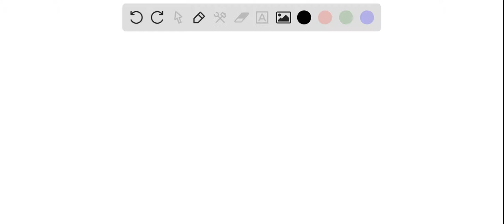(-6) (-9) = (-6) + (9) = 3. 3 then is the exponent for the ratio. Thus, (2 x 10^6/10^9) = 2 x 10^…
(-6)   (-9) = (-6) + (9) = 3. 3 then is the exponent for the ratio. Thus, (2 x 10^6/10^9) = 2 x 10^3 = 2,000 or the bacterial cell diameter is 2,000 times longer than the length of an average protein. (It makes sense that the ratio is greater than 1 since bacteria are bigger than proteins.) 8a. What is the ratio of the width of a DNA molecule (assume 2 nm) to the diameter of an animal cell (assume 10 um): (DNA is much smaller than an animal cell, so check your answer by asking: should the ratio of DNA/animal be more or less than 1? If the answer is less than 1, then an animal cell cannot fit inside a DNA molecule.) 8b. What is the ratio in length of the diameter of an average bacterial cell (assume 2 um) to a hydrogen atom (0.1 nm)? Use scientific notation and show your work: (The ratio of bacterial cell/atom, so check your answer by asking: should the ratio be more or less than 1? If the ratio is more than 1, then there are many atoms in a bacterial cell.)